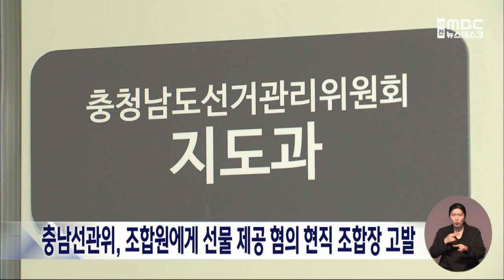충남선관위, 조합원에게 선물 제공 혐의 현직 조합장/대전MBC